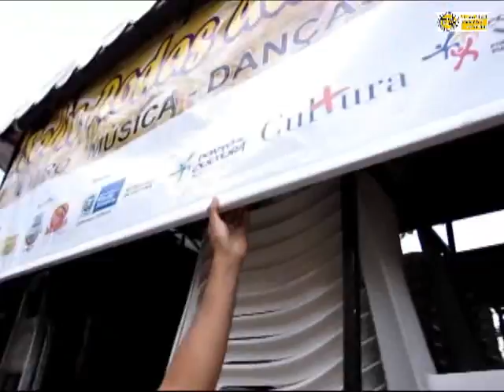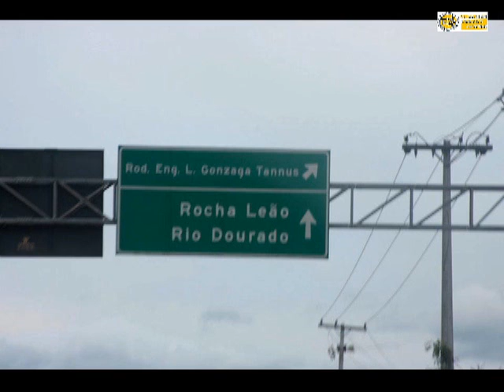Estréia do Auto de Natal da Tribal - 18 de Dezembro de 2011 - Rio Dourado.wmv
Estréia do Auto de Natal da Tribal no município de Casimiro de Abreu, distrito de Rio Dourado.